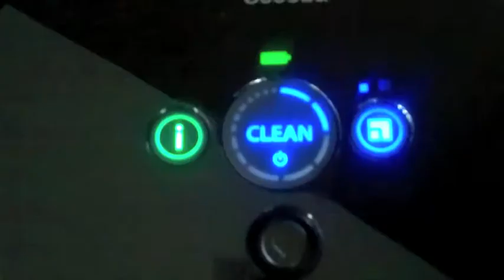iRobot launches state-of-the-art floor cleaning robots in Dubai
iRobot Corp. (NASDAQ: IRBT), the leader in delivering robotic technology-based solutions, today announced that its range of floor-cleaning robots will be made available in the UAE. Engineered for cleaning performance and convenience, iRobot's home robots are revolutionizing the way people clean their homes with more than 10 million home robots sold worldwide.

With the accelerated pace of urban life and the gradual expansion of people's living space, more and more UAE households are willing to purchase advanced intelligent products. Such a complete solution empowers the consumer to decide how to spend their time doing activities they want to do because they can spend less time doing dull and time-consuming housework.

As the only home robotics company focused solely on developing robotics technology, iRobot created the home robot category with Roomba more than 10 years ago and understands that consumers have many different cleaning needs. The award-winning iRobot Roomba® Vacuum Cleaning Robot made practical robots a reality for the first time and the newest Roomba® 800 Series increases the efficacy of floor cleaning. iRobot's other new launch, the Scooba® 450, is the only hard floor-scrubbing robot that tackles stuck-on mess.